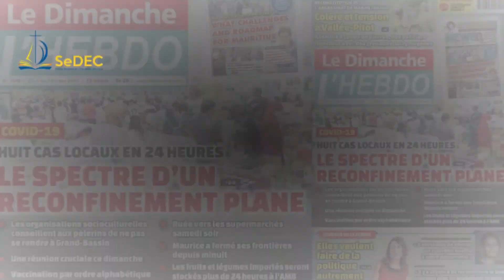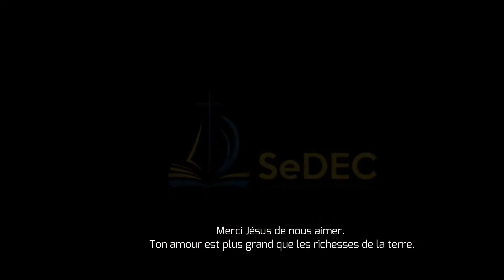Education Catholique à l'ile Maurice